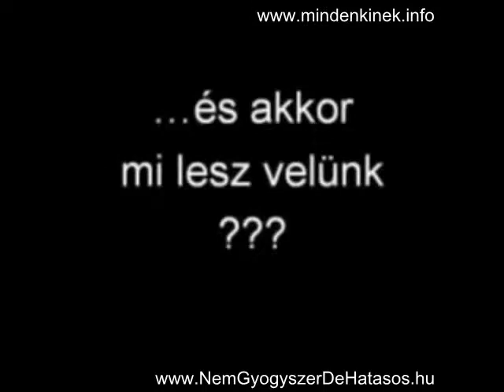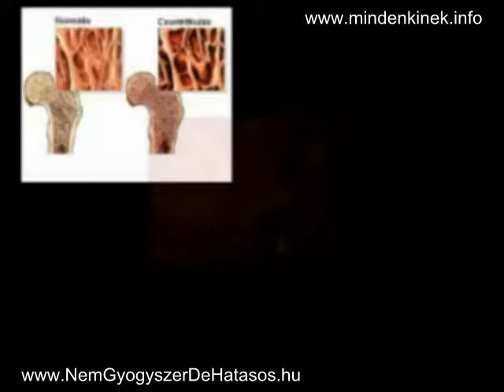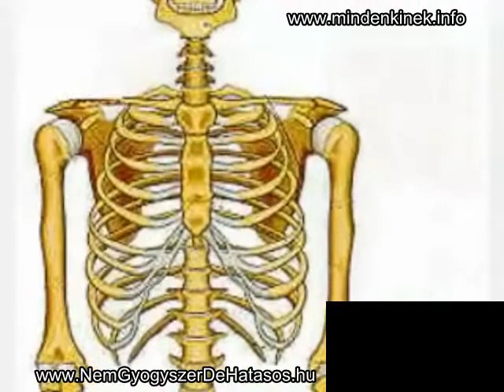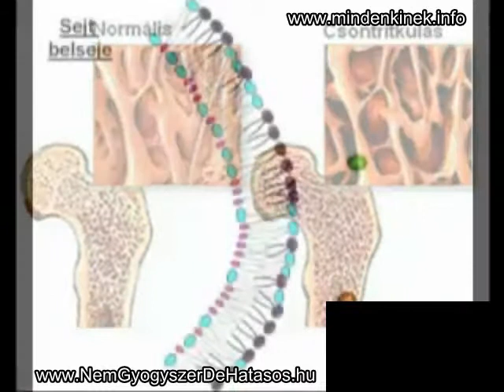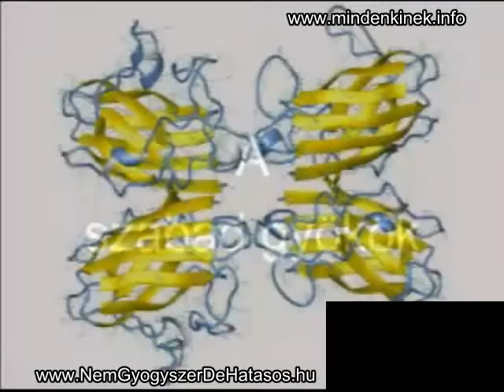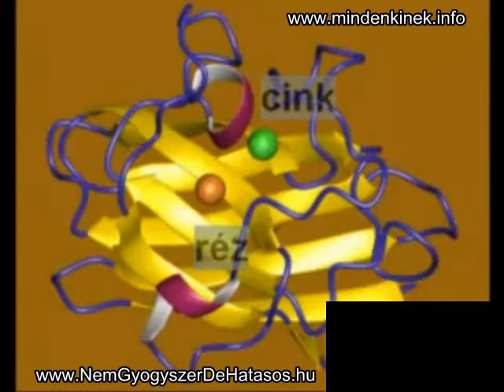Rézhiány esetén mi történik? Rézkolloid oldatra van szükség! (ifj. Tóth Lajos / Lala)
A kolloid technikával előállított réz részecskék kisebbek, mint a membrán pórusok, így szabadon áramlanak az egész szervezetben, kielégítve azokat a speciális szükségleteket, amit csak elemi rézzel lehet pótolni, toxikus felhalmozódás nélkül.

Hippokratész:
„A halál a belekben lakozik!"
„Ételed legyen orvosságod, orvosságod legyen ételed!"

Dr. Hummel Zoltán Mikrorostos Gélje, vagy az arany-, ezüst- és rézkolloid oldat megoldás lehet a Te problémáidra is.

Az egészség mindenkinek jár!

A széles látókör mindenkinek jár!